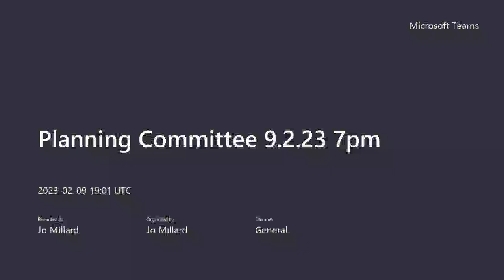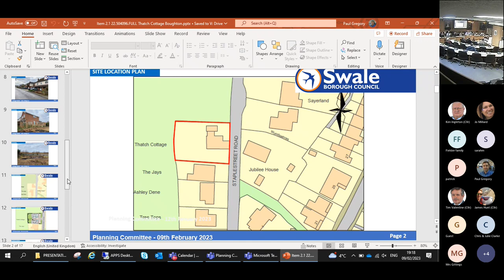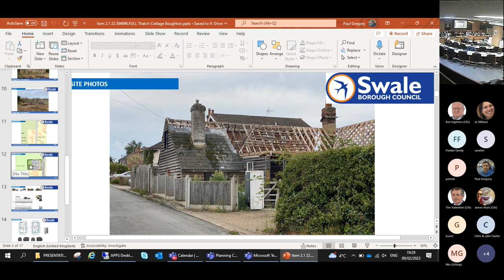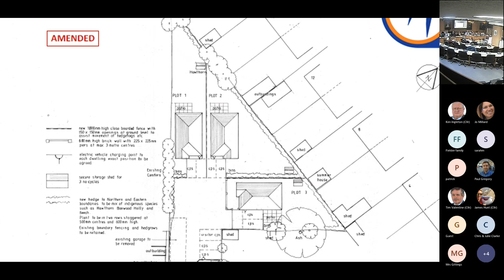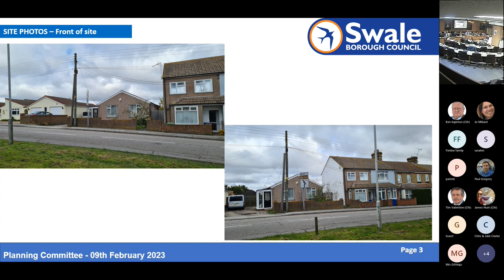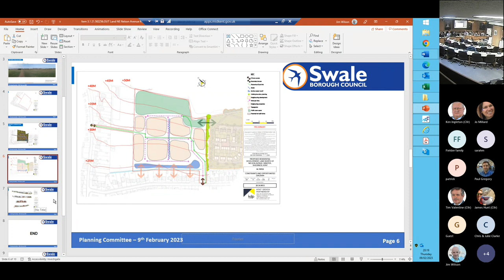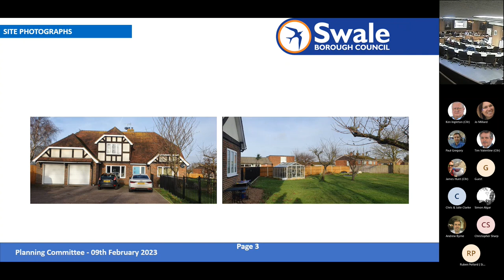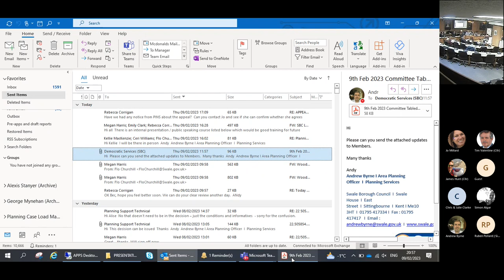Planning Committee 9 2 23 7pm Meeting Recording